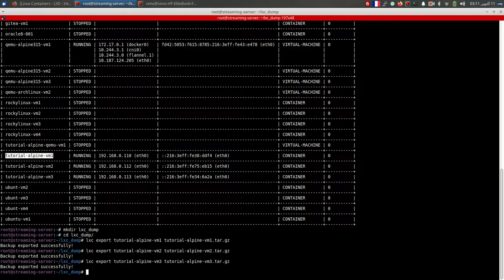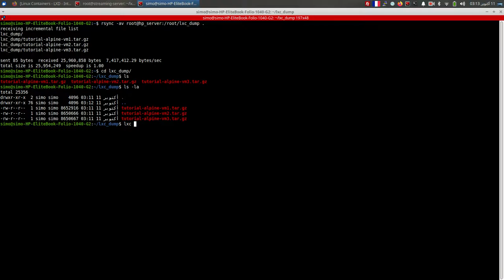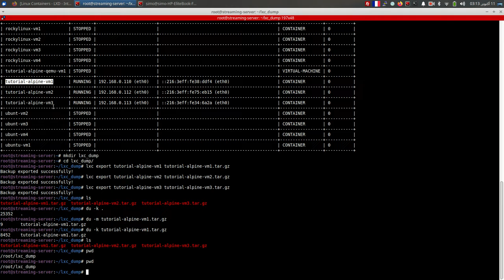Export & Import LXD Container